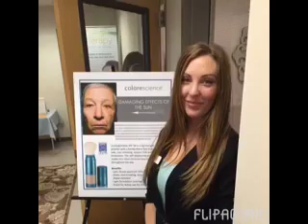PurSKin Clinic - Medical Day Spa in Edmonds - Seattle Area - Skin Care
Check out the photos from our 3rd Anniversary Celebration! Thank you for making the event such a success and for your support over the years! ~Pur Skin Clinic family

Pur Skin Clinic
307 Bell Street #104 Edmonds, WA 98020